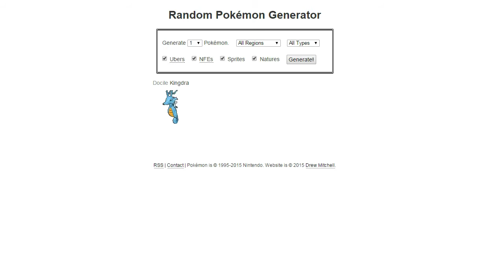Pokémon Black Wholocke - Episode 3 - Doomsday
It was all going so well!

What's going on guys, its time for a brand new series! And this time we're doing another themed locke! This time we're gonna bring together 2 of my favourite things: Pokémon and Doctor Who! And don't worry if you don't like Doctor Who, its only incorporating some of the lore, and will still be a Pokémon LP! I hope you guys enjoy this series and lets begin our very own adventure in time and space!

-Normal nuzlocke rules apply
-Must always have The Doctor, which starts as a randomly generated pokemon
-If The Doctor dies, he is replaced by a new randomly generated pokemon, levelled to the same level The Doctor was when he died (Regeneration)
-If The Doctor changes 13 times, the game is over
-The Doctor must always be on the team
-All other pokemon are companions
-If party is full, a random companion must leave for the new companion
-A companion leaving is not the same as dying
-After each gym a dice is rolled to determine what happens:
1-The Doctor regenerates
2-A random companion leaves
3-All companions leave
4-The Doctor regenerates and all companions leave
5-If any companions have left (boxed) they can return, if none in box this is same as a 6
6-Nothing changes
-At the start of the game and after the above roll, another dice is rolled:
1/2/3-1 New companion can join The Doctor travels alone
4-The Doctor travels alone (No companions can join)
5-2 New companions can join
6-2 New companions can join and are a couple (Treated as a wedlocke couple)